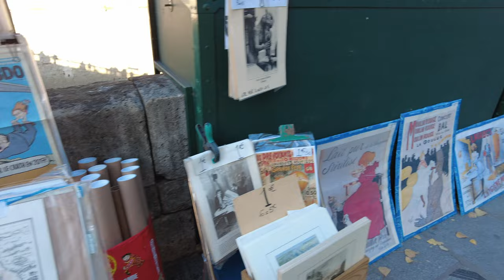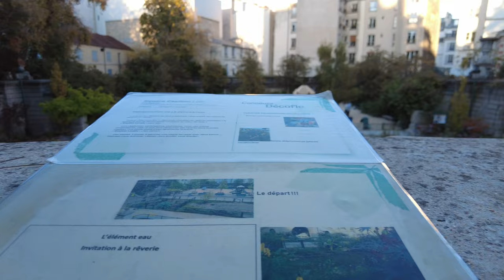Walk in Paris I Cathédrale Notre-Dame de Paris - Arènes de Lutèce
We continue our walk on the Parvis Notre-Dame from where we see the Notre-Dame Cathedral, still under renovation.
Then, we will stroll on the quays and in the small streets of Paris.
Finally, we will follow the famous Rue Monge to the Arènes de Lutèce, a little treasure nestled in the heart of Paris.

Nous reprenons notre promenade sur le Parvis Notre-Dame d'où nous apercevons la Cathédrale Notre-Dame, toujours en rénovation.
Puis, nous nous baladerons sur les quais et dans les petites rues de Paris.
Enfin, nous suivrons la fameuse Rue Monge jusqu'aux Arènes de Lutèce, un p'tit trésor niché au cœur de Paris.

l TIMESTAMPS l

00:00 Intro
00:14 Quai du Marché Neuf - Maurice Grimaud
00:34 Rue de la Cité
01:14 Parvis Notre-Dame - Place Jean-Paul II
01:50 Cathédrale Notre-Dame de Paris
03:09 Pont au Double
04:12 Quai de la Tournelle
09:15 Pont de l'Archevêché
10:17 Mémorial des Martyrs de la Déportation
10:32 Square de l'Ile de France
11:38 Quai de l'Archevêché
12:24 Pont de l'Archevêché
13:36 Quai de la Tournelle
14:36 Rue Maître Albert
16:56 Rue Frédéric Sauton
18:50 Rue Monge
20:29 Eglise Saint-Nicolas de Chardonnet
26:36 Arènes de Lutèce
29:02 Rue de Navarre
35:57 Square Capitan

When traveling, looking for accommodation can be a long process.
We're looking for the best location, the best facilities, the best price, etc ...
From hostels to Airbnb, from 1* to 5* establishments... We have the choice!
But the perfect postcard they present on the Internet is not always the reality.

Having worked many years in hospitality and catering, my experiences give me a global vision of the organization and operation of hotels.
On this channel, I review various accommodations of different categories and standing.
Some of them with surprises.

En voyage, la recherche d'un logement peut être un long processus.
Nous recherchons le meilleur emplacement, les meilleurs services, le meilleur prix, etc...
Des auberges de jeunesse aux Airbnb, des établissements 1* à 5*... Nous avons le choix !
Mais la carte postale parfaite qu'ils présentent sur Internet n'est pas toujours la réalité.

Ayant travaillé de nombreuses années dans l'hôtellerie et la restauration, mes expériences me donnent une vision globale de l'organisation et du fonctionnement des hôtels.
Sur cette chaîne, je passe en revue divers hébergements de catégories et de standing différents.
Certains d'entre eux avec des surprises.
Bonnes et mauvaises ...

l ABOUT ME l

I'm J., I worked in hospitality and catering, from 3* to 5* Palace hotels, for 15 years.
I love traveling, discovering new hotels and now I'm reviewing them!
I can walk for hours and let myself be carried away by the beauty of monuments, parks, statues...
It's the most relaxing activity for me and I just want to share my discoveries with you.

Je m'appelle J., j'ai travaillé dans l'hôtellerie et la restauration, du 3* au 5* Palace, pendant 15 ans.
J'adore voyager, découvrir de nouveaux hôtels et maintenant je les passe en revue !
Je peux marcher des heures et me laisser emporter par la beauté des monuments, des parcs, des statues...
C'est l'activité la plus relaxante pour moi et je veux juste partager mes découvertes avec vous.

l  FOLLOW ME  l

I'm sharing my personal experiences.
The opinions expressed in my videos are my honest feelings (some are facts but...).
It is to be used for informational and entertainment purposes only.

Any unapproved use in other videos will be reported.

Je partage mes expériences personnelles.
Les opinions exprimées dans mes vidéos sont les miennes ( et reposent sur des faits...).
Ces vidéos doivent être utilisées à des fins d'information et de divertissement uniquement.

Toute utilisation non approuvée dans d'autres vidéos sera signalée.